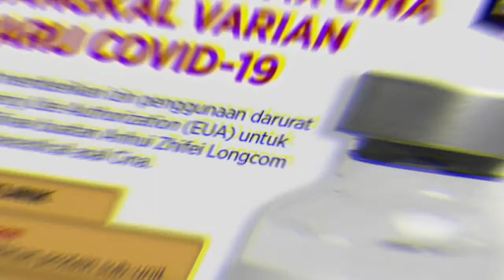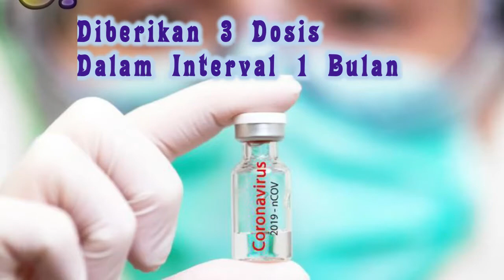Fakta Menarik Vaksin Zifivax asal China // Merek vaksin terbaru Covid-19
Proses vaksinasi Covid-19 di Tanah Air masih terus dikembangkan. Banyaknya jumlah penduduk yang diikuti dengan terbatasnya vaksin pun membuat Pemerintah berupaya untuk mencari vaksin tambahan. Salah satu merek vaksin terbaru untuk Covid-19 yang sebentar lagi bisa dipakai adalah vaksin Zifivax. Nah sebelum kita menggunakannya, yuk simak fakta-fakta mengenai vaksin Zifivax berikut